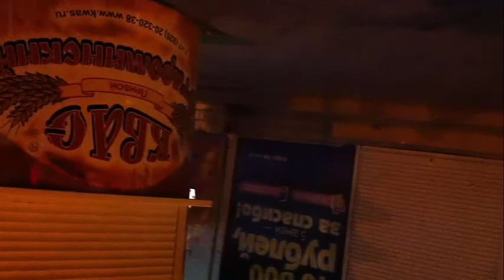The Eclipse. (2018)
THE ECLIPSE
            (2018)

Film by Maxim Keyfman.

Director: Maxim Keyfman.
The Author of Idea: Maxim Keyfman.
Editor: Maxim Keyfman.
Cast: Maxim Keyfman, Maxim Kulikov.
Operator: Maxim Keyfman, Maxim Kulikov.